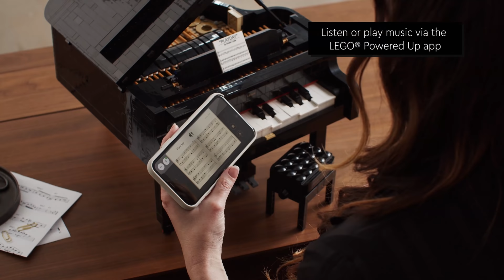LEGO Ideas Grand Piano set - MASTERFUL model!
LEGO has just revealed an Ideas Grand Piano set - and this baby is expensive!

COMMENT RULES:
1) No number spam (as in 1st, 2nd, 3rd, etc). This is annoying and usually has NOTHING to do with the video. Also no "I'M EARLY" jokes. Those, again, have nothing to do with the video and are rarely constructive. Or comment spam, like "Legend has it nobody can like this comment!"
3) Don't be offensive. I'm keeping this one vague for a reason. Keep everything PG-rated, not even PG-13.
4) Don't spoil movies that just came out in theaters (as in, within a one month window).
5) Treat others with respect.
6) No political discussion, please. I'll remove any comments that break these rules. This is NOT because I'm an advocate for censorship.
7) No comments counting up or down to a certain day, like what Kremit used to do. The joke has ran its course...

If it's super bad, you'll be banned.